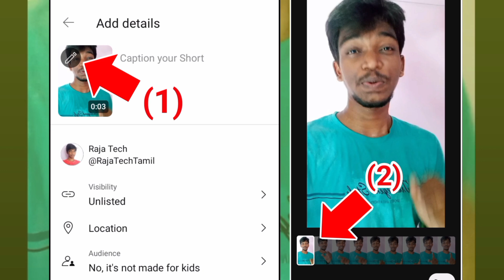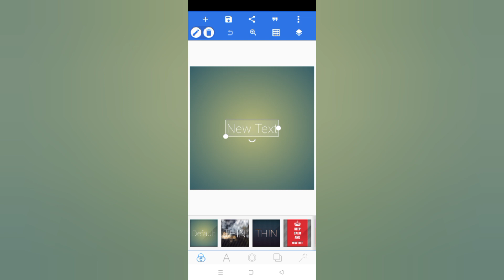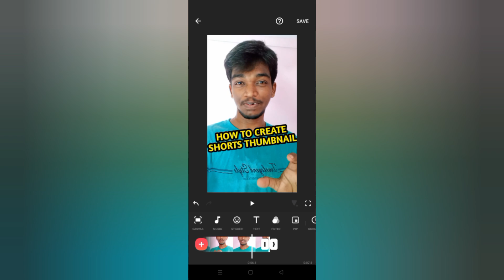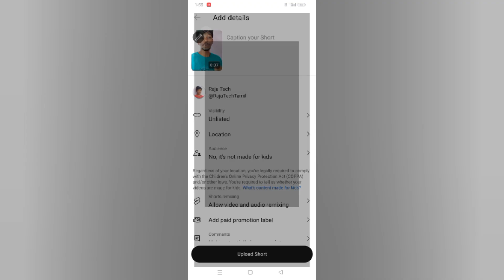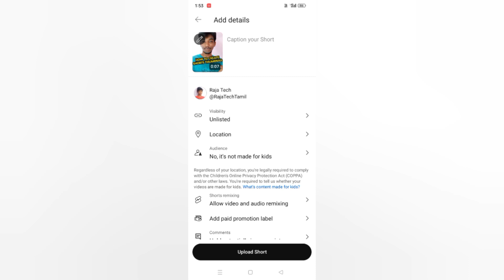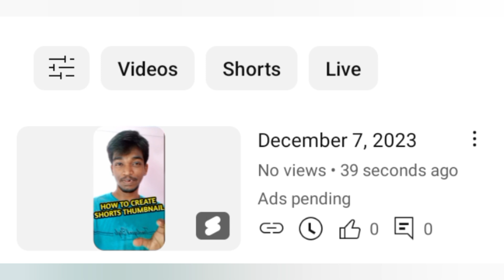Shorts Feed இல்லாமல் இந்த மாதிரி Reach கிடைக்கும் 😍🔥 | YT Shorts Thumbnail Trick | Tamil | Raja Tech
Shorts Feed இல்லாமல் இந்த மாதிரி Reach கிடைக்கும் 😍🔥 | YT Shorts Thumbnail Trick | Tamil